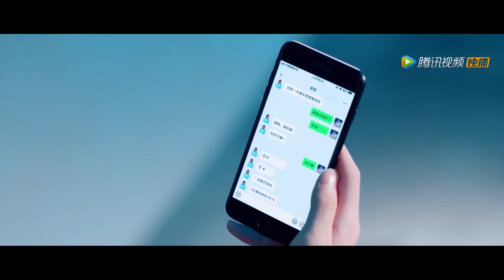帅学长床咚学妹，竟然躺学妹胸上！|致我们甜甜的小美满 The Love Equations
💓视频来源于电视剧《致我们甜甜的小美满》

💓讲述了周筱和赵泛舟之间分分合合，在迷失与挫折面前不放弃，明确目标、勇敢追梦，最终走到一起的爱情故事 。
主演：龚俊、刘人语、李歌洋、完颜洛绒、安泳畅、高秋梓